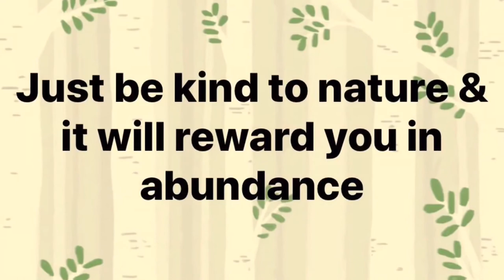Saving A Dragonfly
Filmed during our 3rd harsh lockdown in Melbourne on February 16th, 2021.
Saved this beauty from the pool. I could hear our dog Ollie going nuts at something in the pool.
Thanks to Ollie alerting mum, we were able to save this beautiful specimen of dragonfly which was rather huge but flipped upside down in the pool & needed assistance. Later discovered it was an Australian Emperor, also goes by the name of Yellow Emperor
It’s scientific (or fancy name as I call it) is Anax papuensis.
I found it a rock with quartz to help heal it.
What a beautiful moment this was.

Song is Lullaby by Benjamin Thompson.